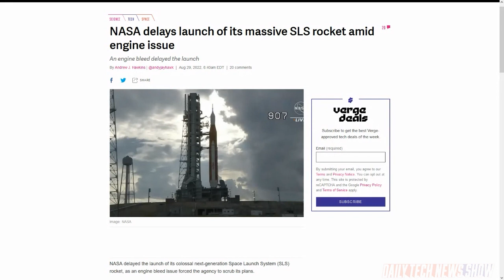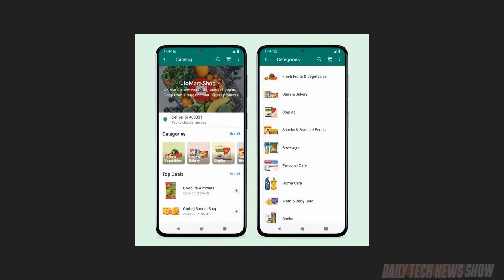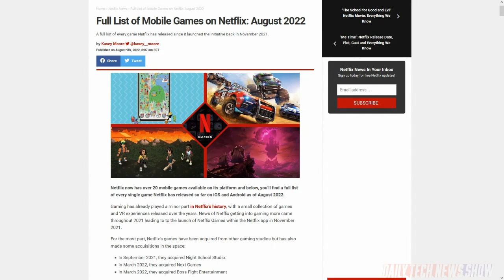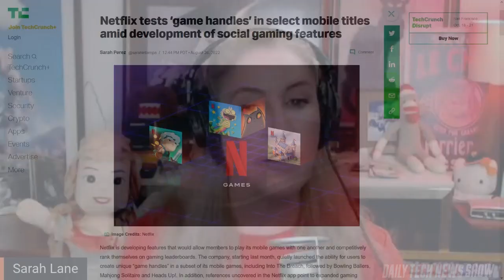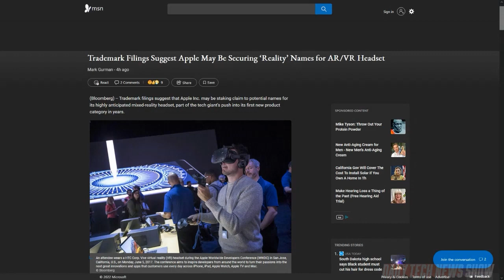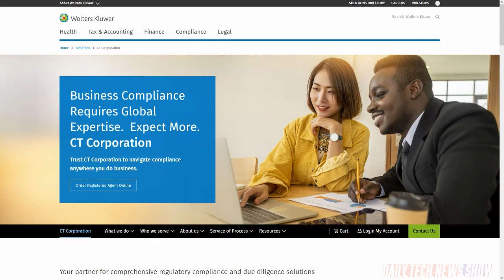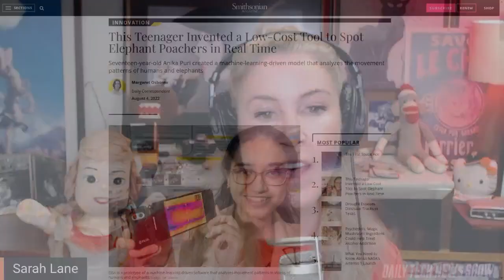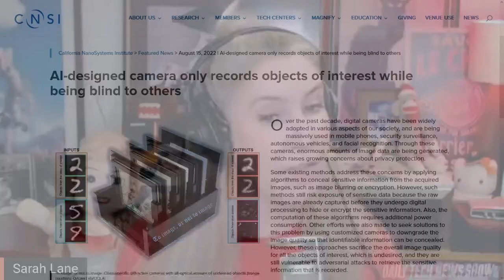Is Apple's VR becoming Reality? - DTNS 4343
Can Meta make WhatsApp the Super App of India? Netflix builds out its gaming infrastructure with the addition of gamer handles. And we share the latest info on Apple’s mixed-reality headset.

Starring Tom Merritt, Sarah Lane, Rob DeMillo, Roger Chang, Joe.

Today’s guest:
Rob DeMillo

Next guest:
Allison Sheridan